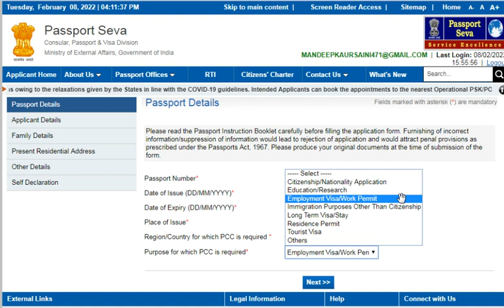PCC apply purpose porblam issue solution // type of pcc in india punjab// police clear certificate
apko is video me mainy batya hai PCC apply purpose porblem issue solution // type of pcc in india punjab// police clear certificate process in india// pcc apply kaise kare// pcc offline apply // canda usa aus uk pcc apply kaise kare kya hai process in india punjab.